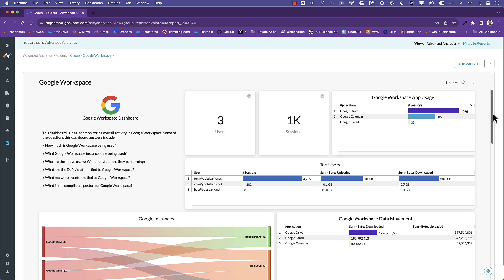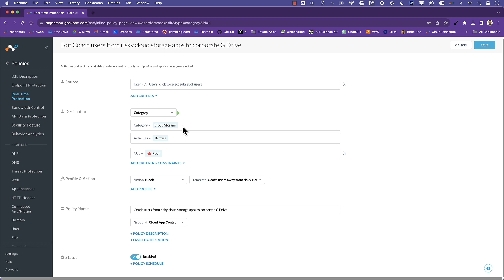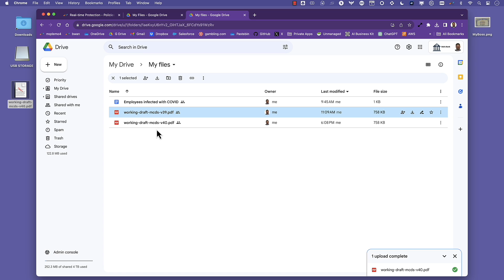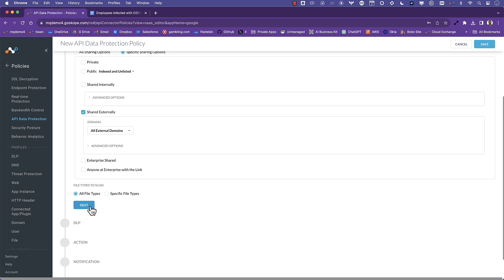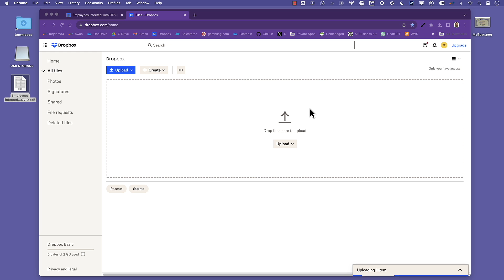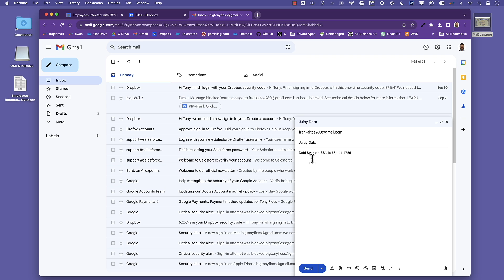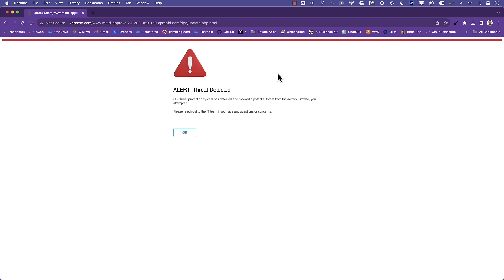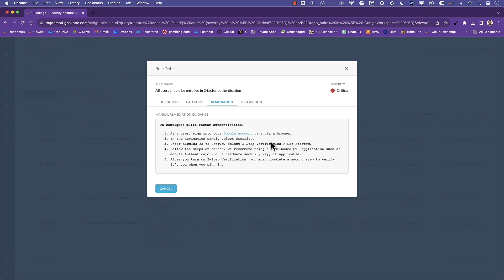Netskope for Google Workspace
The Netskope platform enables safe collaboration in Google Workspace by employing a number of advanced capabilities that protect data, defend against threats, and ensure users have fast and secure access to Google Workspace’s collection of productivity and collaboration tools.

Netskope, a global cybersecurity leader, is redefining cloud, data, and network security to help organizations apply Zero Trust principles to protect data. The Netskope Intelligent Security Service Edge (SSE) platform is fast, easy to use, and secures people, devices, and data anywhere they go. Netskope helps customers reduce risk, accelerate performance, and get unrivaled visibility into any cloud, web, and private application activity. Thousands of customers, including more than 25 of the Fortune 100, trust Netskope and its powerful NewEdge network to address evolving threats, new risks, technology shifts, organizational and network changes, and new regulatory requirements. Learn how Netskope helps customers be ready for anything on their SASE journey.